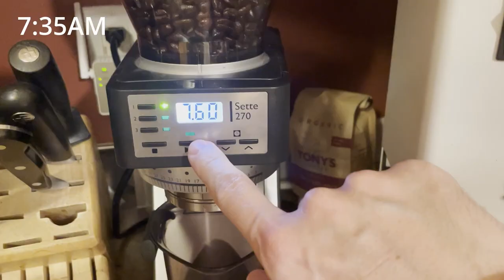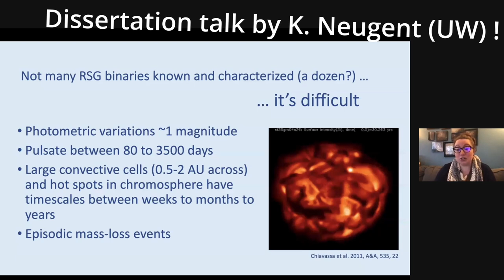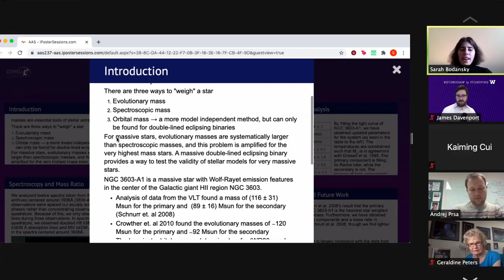Some Assembly Required // AAS 237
Today I'm checking out iPosters, talks, and the STARtorialist "booth". Astronomy has a proud DIY tradition. If we want these meetings to be good, we have to make them good!

Thank you to Emily Rice from STARtorialist for chatting!

0:00 Good Morning!
0:59 What time is it?
2:01 Joining some talks
3:43 Emily Rice (STARtorialist)
5:47 The DIY spirit
7:50 My first iPoster talk
9:26 A few thoughts...

VLOG GEAR:
Nikon D7500